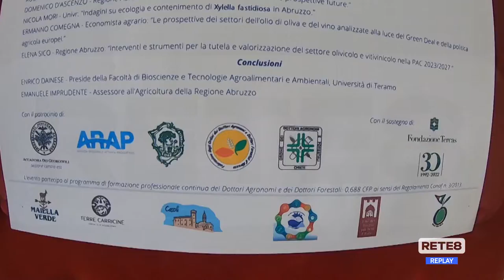Casoli - Corso in Biotecnologie agroalimentari sostenibili